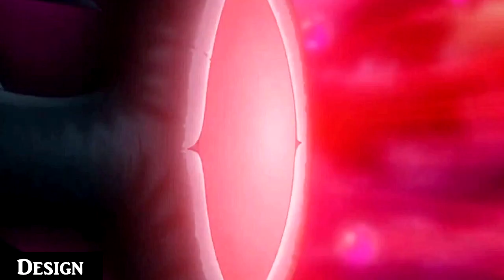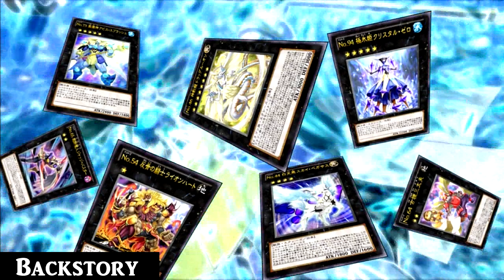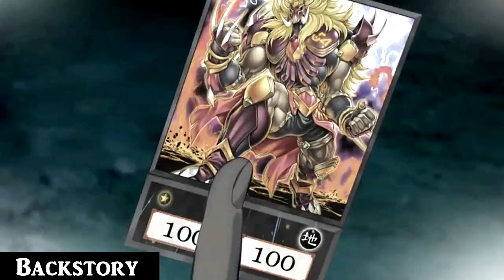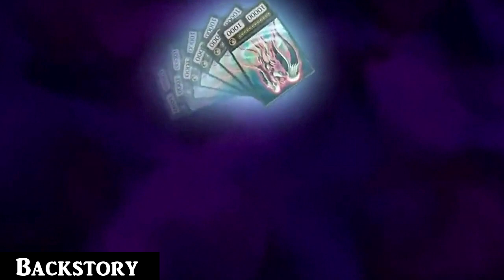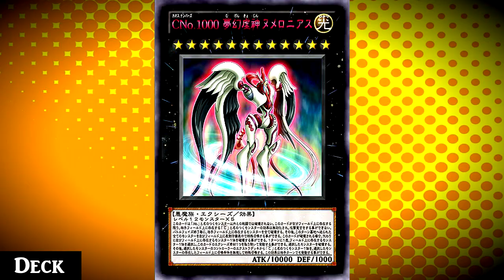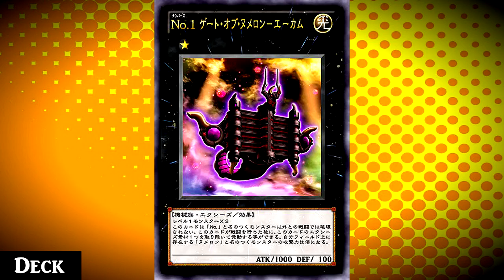Yugioh Profile: Don Thousand